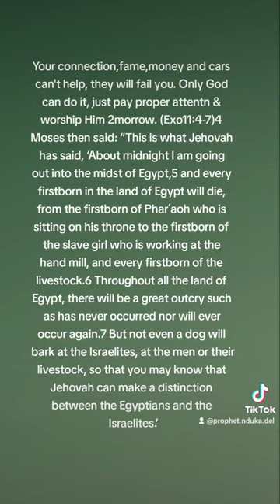What a Mighty God we serve